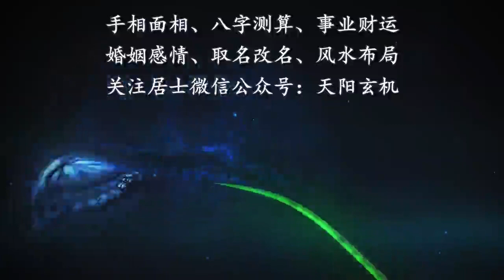手指分三节，第三节特别长的人，重最容易干“坏事”儿！